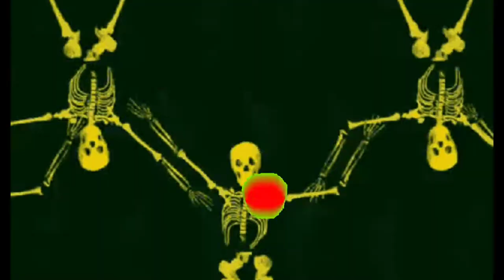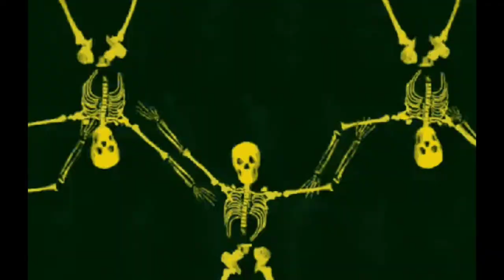Budots Disco RemixFull HD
That's why I make my own backgrown video , image and  I or this channel does not claim any right over    them.    THIS IS FREE USE MUSIC